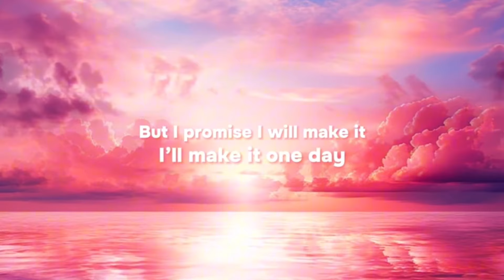1000 Subscriber Special!! | Aubrie Elise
Hello everyone! It’s Aubrie Elise!

YAYYY! THANK YOU SO MUCH! I’m so happy and grateful that you are supporting my channel and liking the videos! It means so much to me!

This video is a montage of some of my favorite/memorable moments so far! I hope you enjoy the video because I for sure had fun making it!

Keep Dreaming! 💗